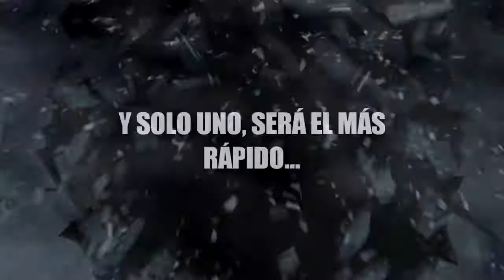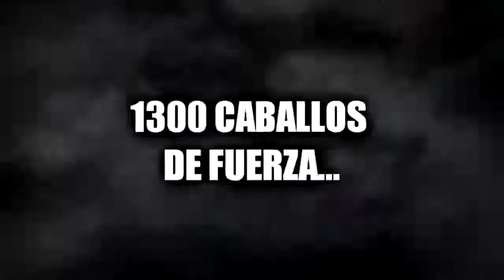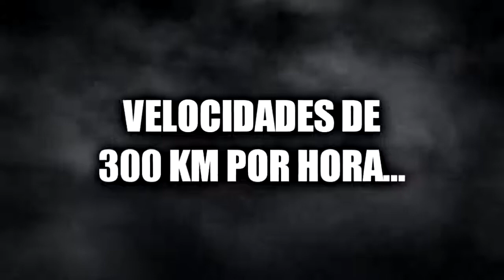PILOTO MAS RAPIDO DE LATINO AMERICA.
PRODUCIDO POR JESSE CAMARGO .